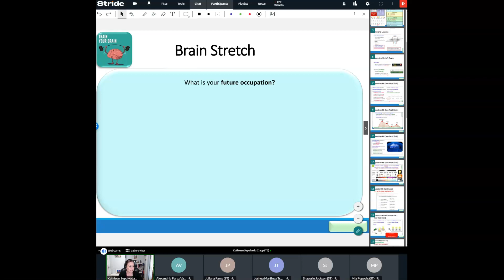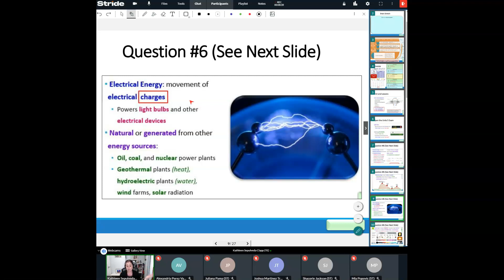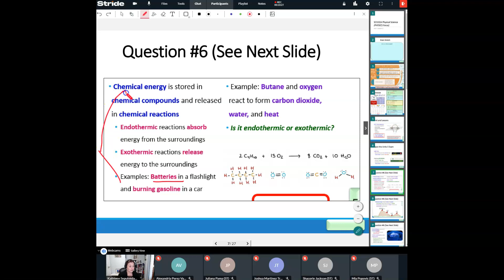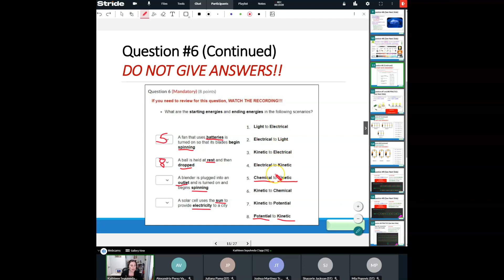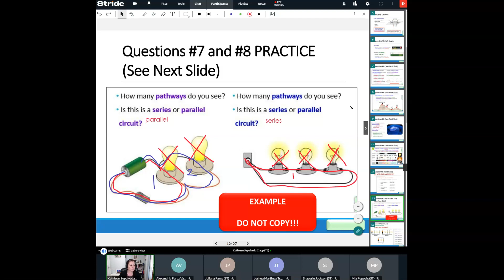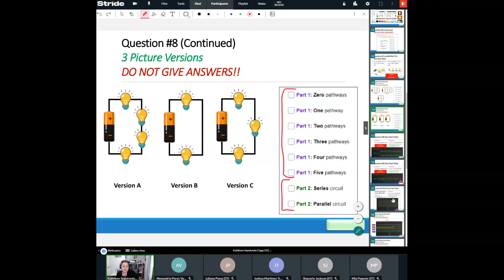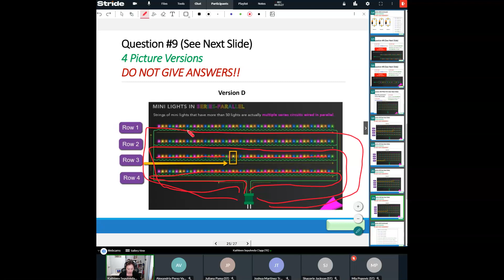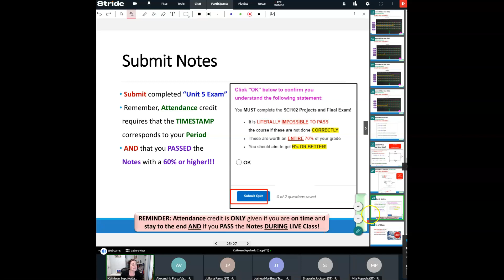SCI102A (Physics) - Unit 5 Exam Pt. 2